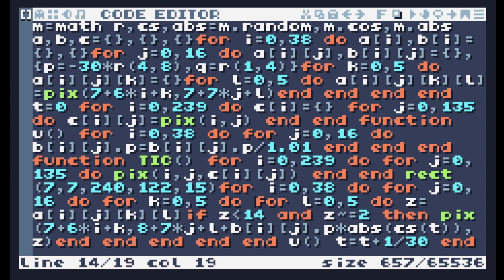TIC-80 ShowCase #482 - Cart Effects - 6 - Bouncing Quine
and get Blend Files, Early Access to my Videos